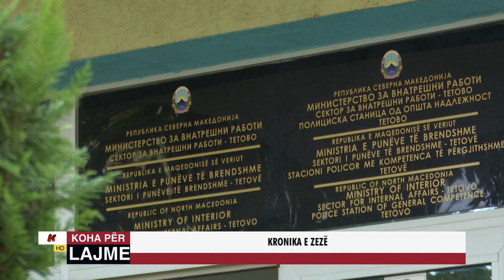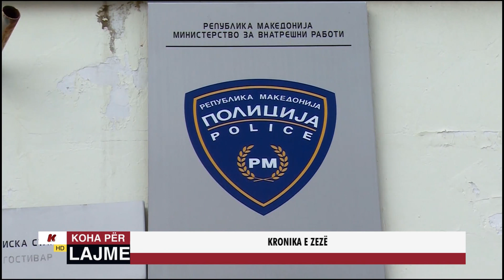KRONIKA E ZEZË - 11 QERSHOR 2021